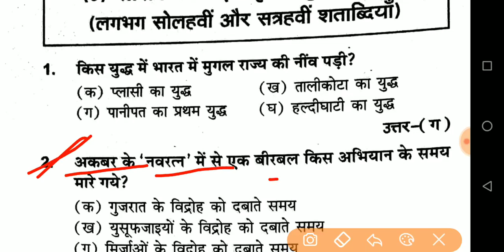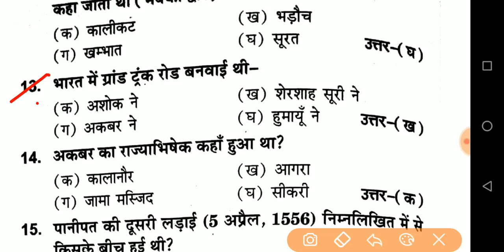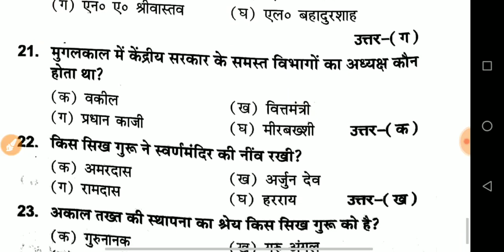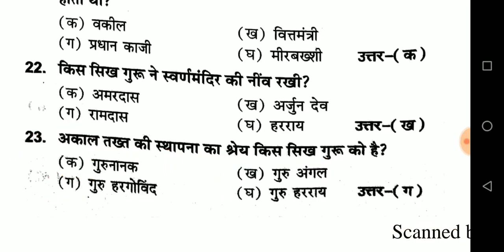12th history in hindi||12th history chapter 9 objective question|| 2019|| by knowledge provider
12th history in hindi||12th history chapter 9 objective question|| 2019|| by knowledge provider,

About myself:–
Hi,

•biology:–

•physics:–